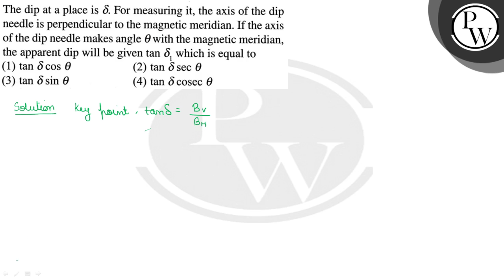The dip at a place is δ. For measuring it, the axis of the dip needle is perpendicular to the mag...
The dip at a place is δ. For measuring it, the axis of the dip needle is perpendicular to the magnetic meridian. If the axis of the dip needle makes angle θ with the magnetic meridian, the apparent dip will be given tanδ_1 which is equal to
(1) tanδcosθ
(2) tanδθ
(3) tanδsinθ
(4) tanδcosecθ